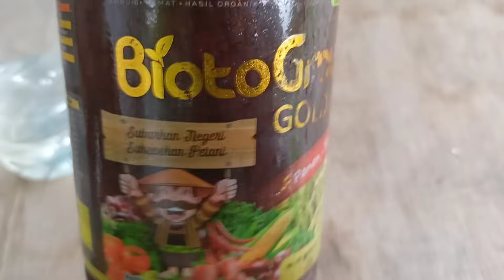Best Npk Fertilizer For Mango Trees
How to fertilizer mango trees | the best NPK fertilizer for mango trees